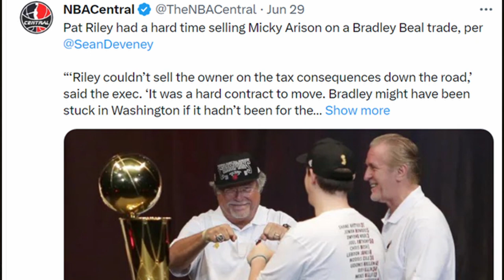MIAMI HEAT NEWS!! CHEAP SKATE MICKY ARISON DID NOT WANT BRADLEY BEAL'S CONTRACT!!